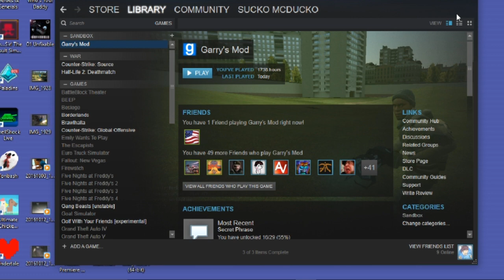HλLF GλRRY (Garry's Mod Sandbox)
ries n shnie misre fremen
ries n shnie

Featured Friend(s)~